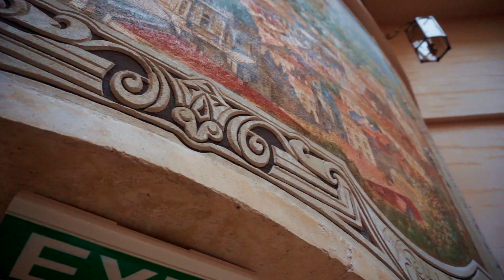Цитадель Lviv Citadel Inn hotel Львів куди піти ?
Цитадель Львів одне з популярних місць для весільних фотосесій і менш відоме для туристів.
Lviv Citadel | Цитадель Львів Citadel Inn hotel. Ukraine, Lviv.
Львівська цитадель — фортифікаційна споруда що знаходиться Галицькому районі міста. Будівництво цитаделі відбувалось у 1850—1856 рр. Вона складається з чотирьох веж бастіонів та триповерхової казарми.
Під час Другої світової війни Цитадель використовувалась німцями як концтабір "Шталаг-328”.
На відео кадри з зовнішньої тераси з прекрасним краєвидом на центр міста. Кадри з середини ресторан гармата, оглядовий майданчик ресторану.

м. Львів, вул. Грабовського, 11